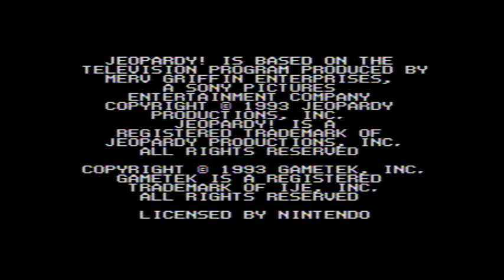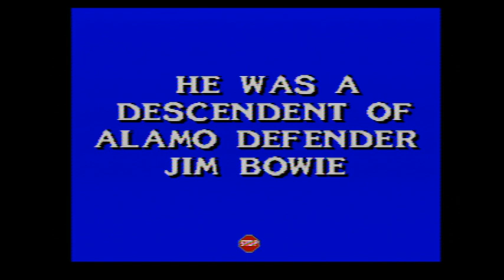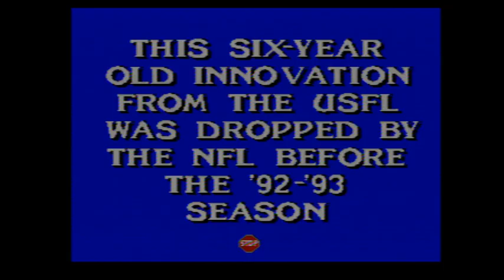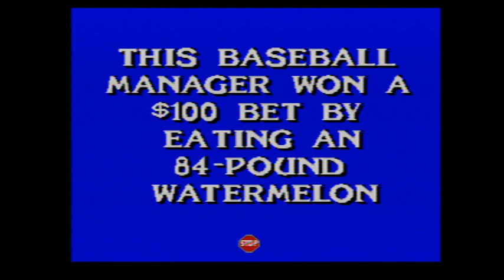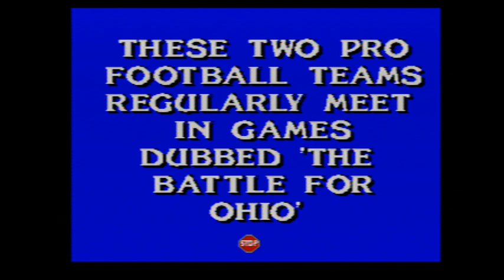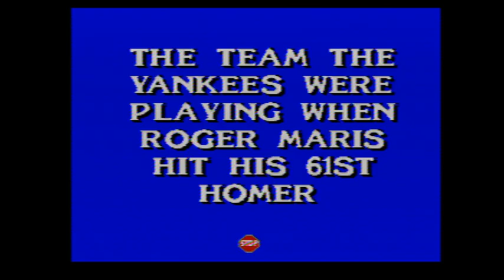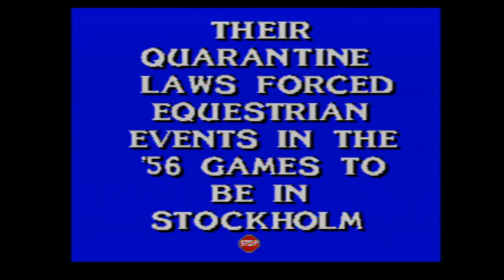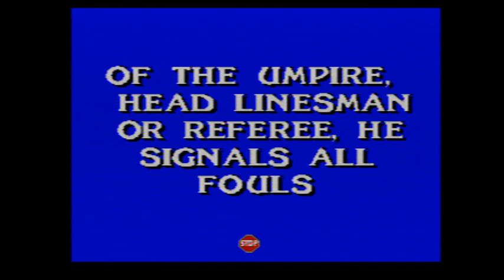SNES Jeopardy! Sports Edition 2nd Run Game #12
Here is my 12th game of Jeopardy! Sports Edition for the SNES, in which I have won $1,099,989. Will I win even more? Watch to find out, and enjoy!